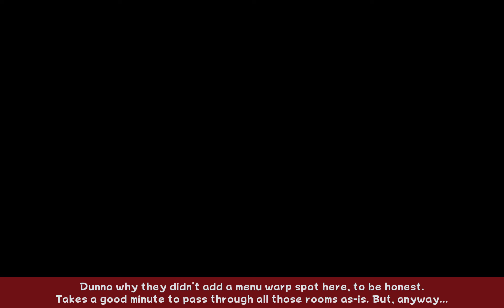Super Mario RPG (Switch) - Part 35 - Bus-ybody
We make it to Bowser's Keep.